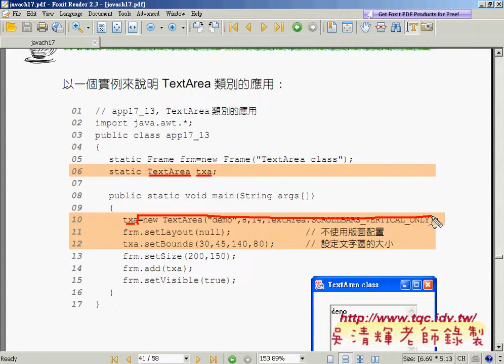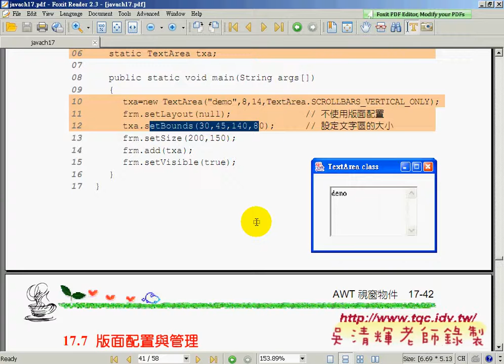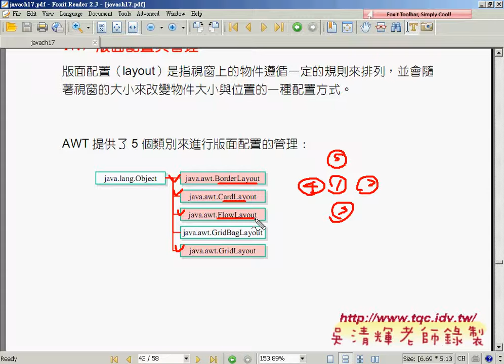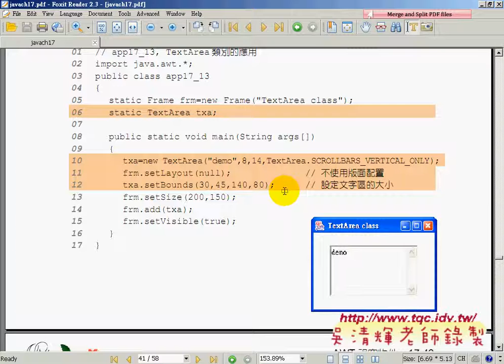12TextArea元件與版面配置